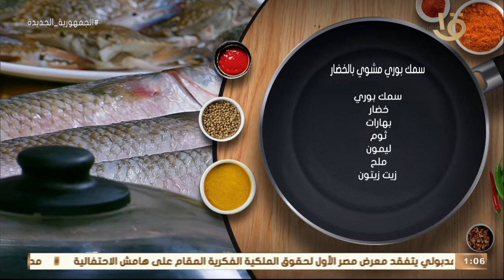أكلة أمي | صينية "سمك بوري مشوي بالخضار" ماحصلتش.. بالطريقة المغازية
أكلة_أمي
▶▶ Follow us ▶▶